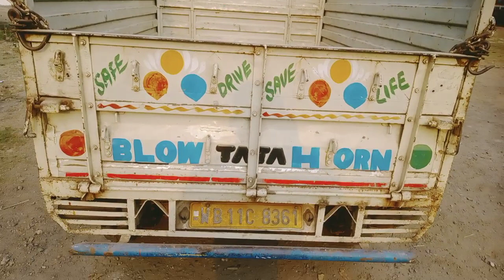TATA ACE HT 4X2 Pickup 2015